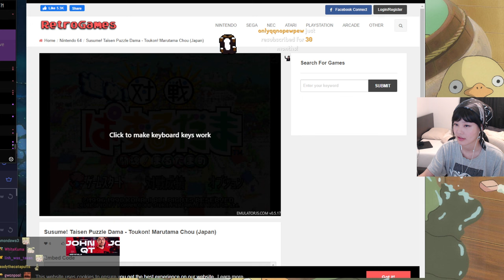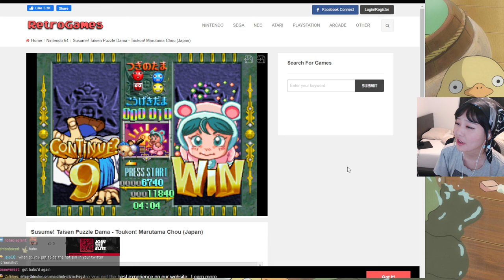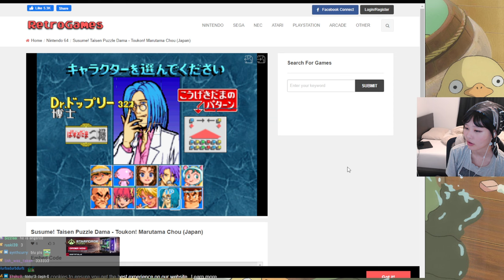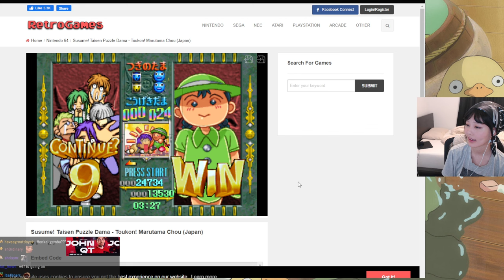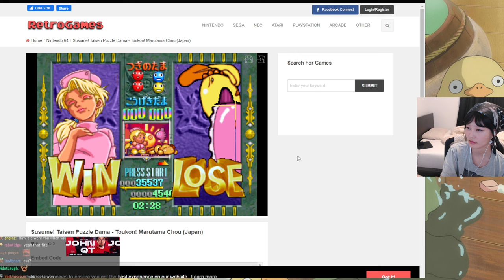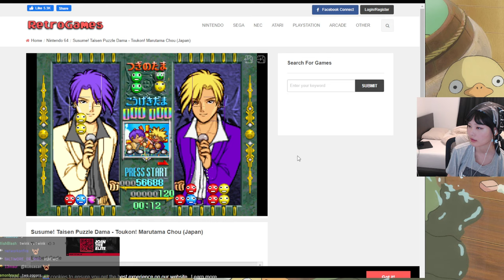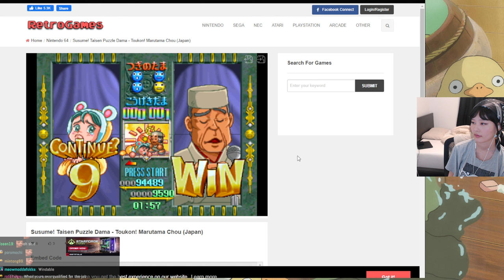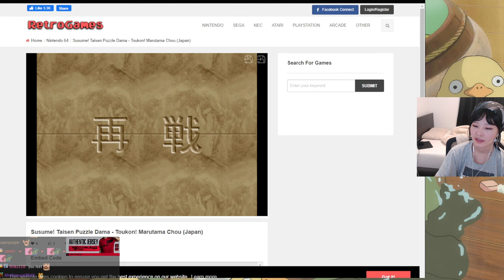39daph Plays Susume! Taisen Puzzle Dama: Tōkon! Marutama Chō - Part 2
0:00 - setup
2:50 - gameplay

game: Susume! Taisen Puzzle Dama: Tōkon! Marutama Chō
39daph plays Susume! Taisen Puzzle Dama: Tōkon! Marutama Chō